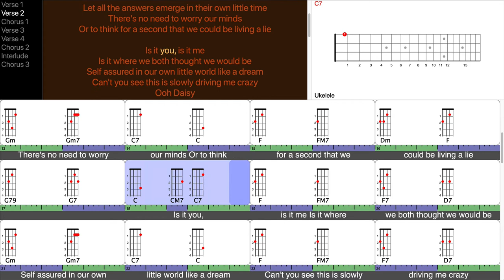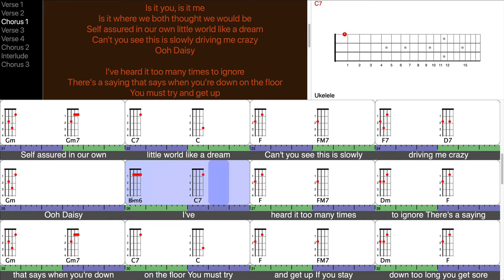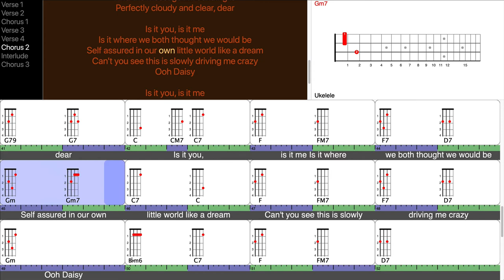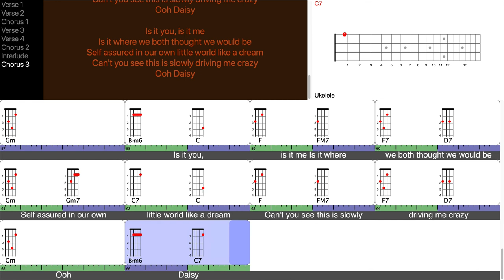Daisy - Jason Berk (play-along for ukulele)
This is a screen-capture video from a TuneLing for "Daisy", from the album "Strangers", by Los Angeles-based Jason Berk, who wrote, sung, played, engineered, mixed and produced just about every sound you hear on this excellent album.

Your "Likes" and Comments help other people discover how to play great music and support artists too! Please say something nice if you can, and tell your friends!

TuneLings are the fastest, most efficient and most fun way to learn to play great music on a stringed instrument, and support great artists at the same time!

The FREE TuneLings app is fully interactive - you learn by playing along, with speed and pitch controls, looping, annotations, and power-features galore - for almost any stringed instrument. The app allows anyone to acquire, play, make and sell TuneLings - and musicians get paid!

to learn more, and get the App!